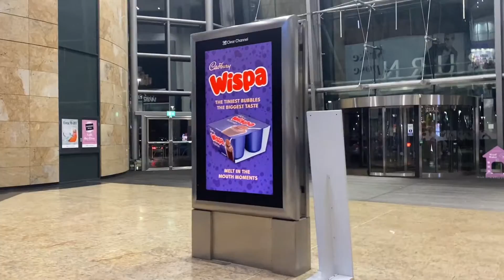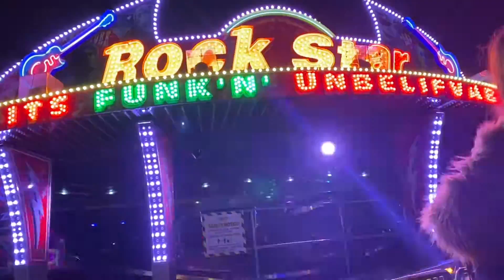Spooktacular Silverburn - I Basically Do Anything